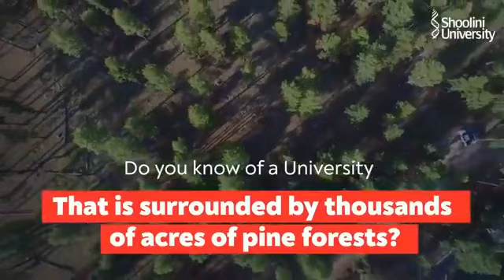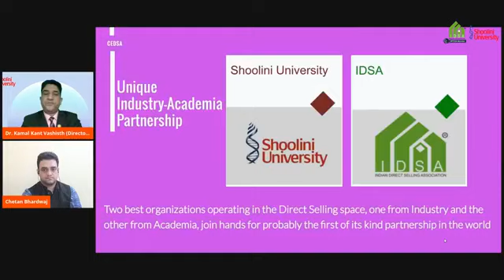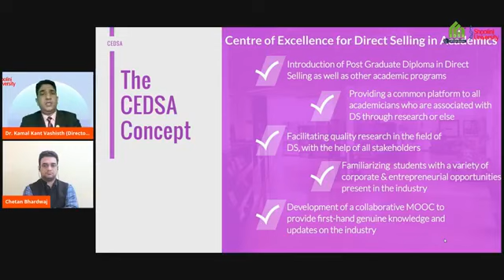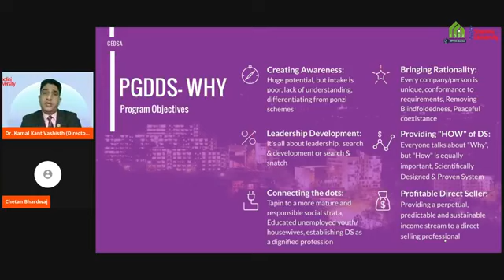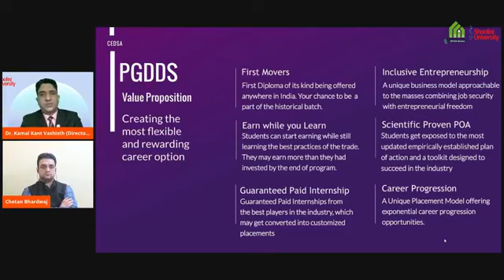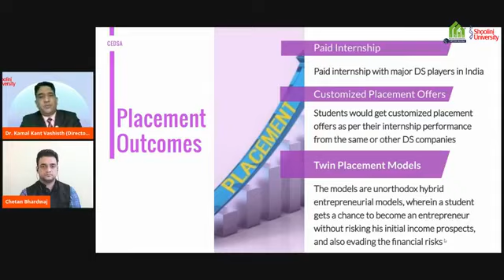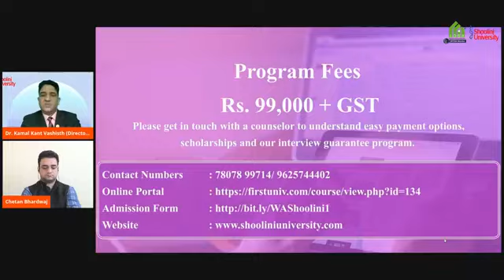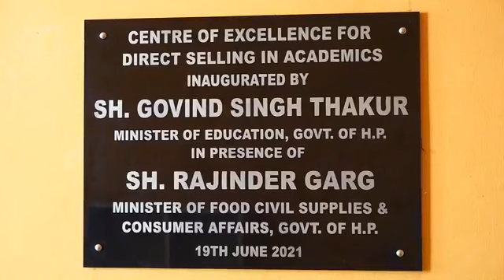All about PG Diploma in Direct Selling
Direct selling has always been on a growing edge in building the economy of this country. Now again comes a great step in supporting this industry. Diploma course started at one of the university. Watch the complete video to know more about it.